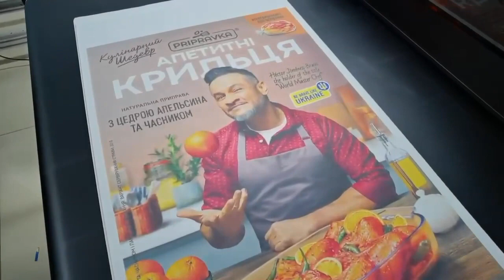Digital Inject Printing Machine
Digital Inkjet Printer with Automatic Feeder
Robotjet SinglePass Printers Beijing China pass printing machine Full-automatic color printings